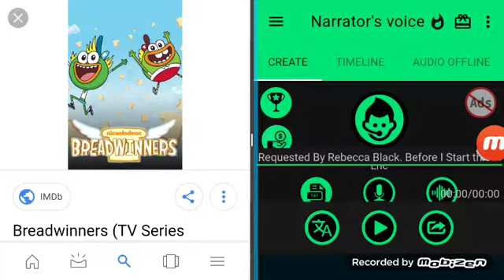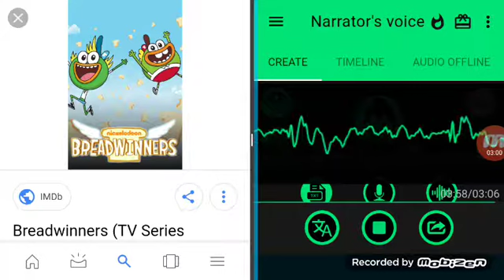Blossom Salutes S2 #4- Breadwinners